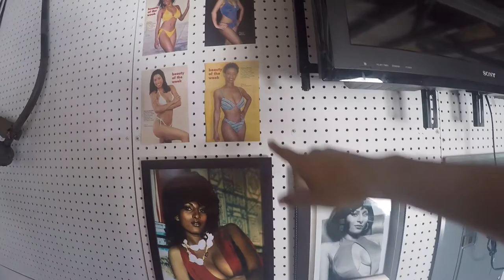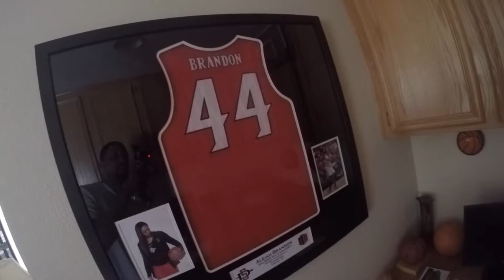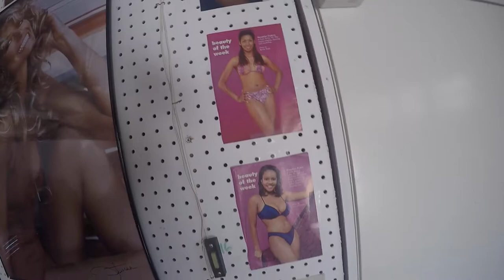ANIYA'S FIRST 4TH OF JULY | Birthday Celebration part 1 (TBrand-istry Vlog #19)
What's really good fam, it is your fam TBrand-istry! Today we're coming to you guys live and direct from the 909. In this vlog we celebrated both the 4th of July and Aniya's 1st Birthday. We had a bbq at David's parent's house. This was his first time bbq-ing and the food actually turned out good. Aniya got to swim and open up some of her presents. She even had her own mini cupcake to eat.

Until next time, Love is L-O-V-E!!!

Aniya @a_niyarose
Tianna @tiannalight
David @davidbrandnew_